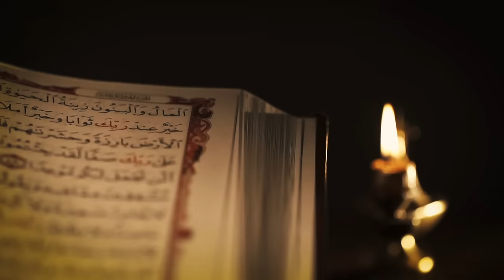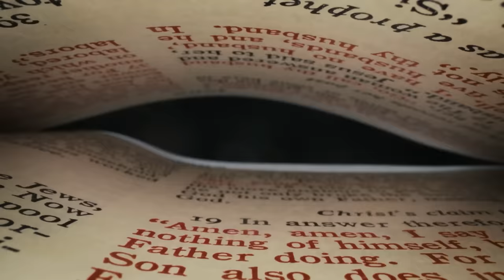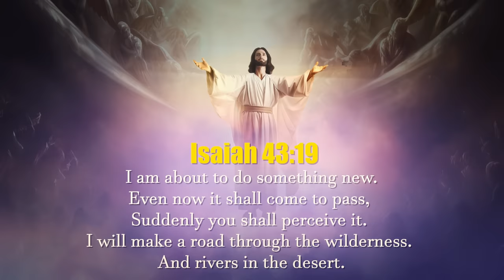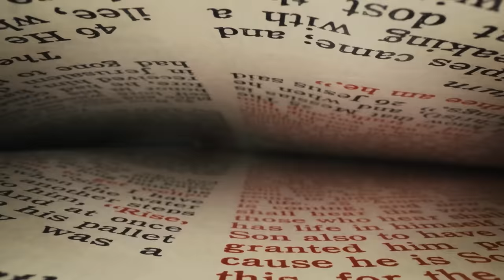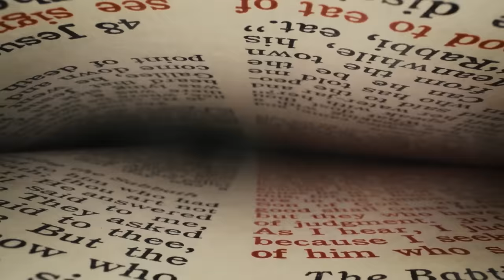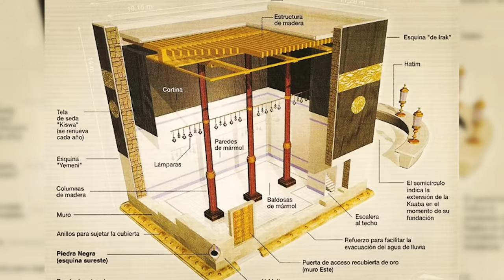Mysterious Phenomenon Swallows The Kaaba! Jesus Warned This In Mecca But No One Realized It!